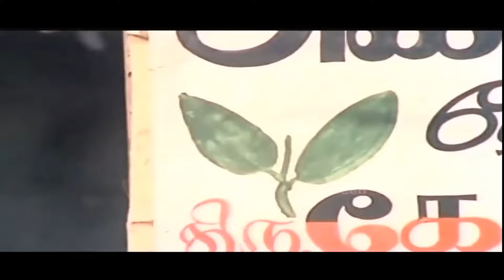அதிகாலையில் புதிய சிந்தனை தரும் தத்துவ பாடல்கள் | Tamil Old Thathuva Padalgal | TMS | Kannadhasan.